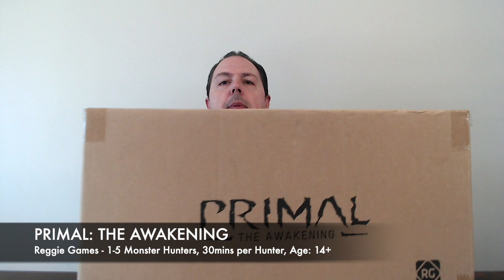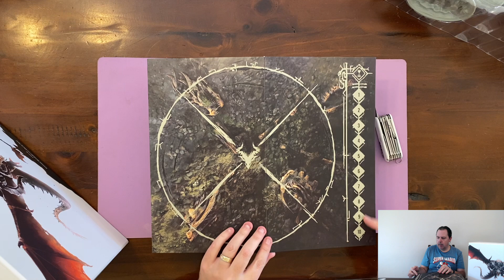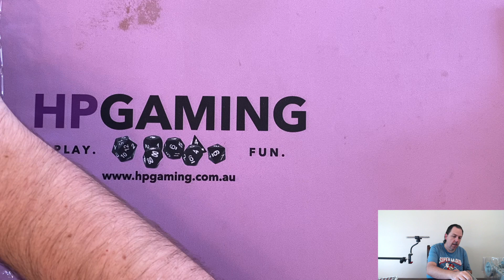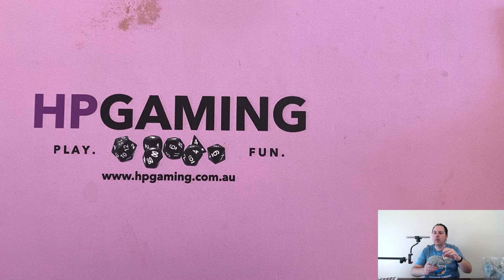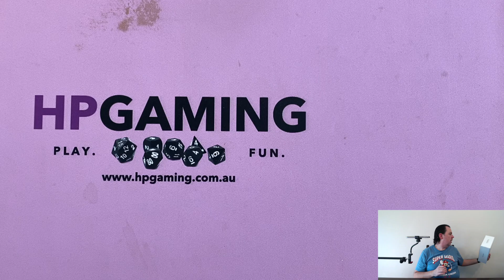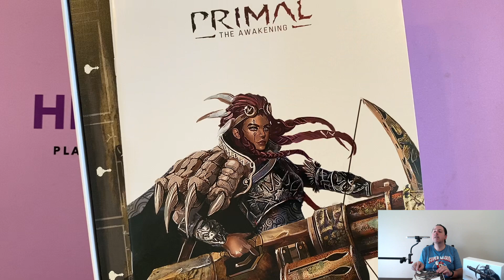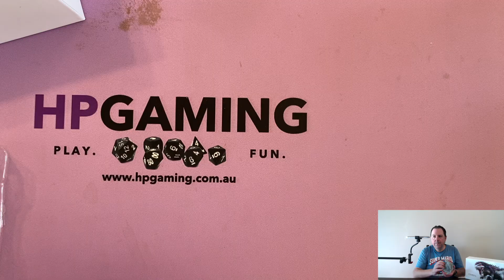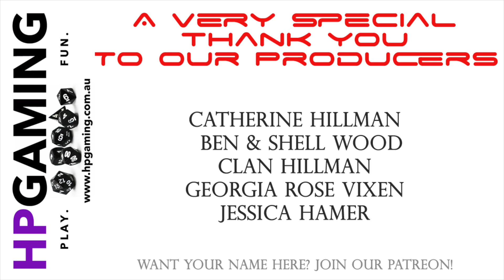GameLINK! | Unboxing | Primal: The Awakening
Matt heads to the big table for an Unboxing of purely MONSTROUS proportions as he takes us through PRIMAL: THE AWAKENING by Reggie Games! 1-4 Monster Hunters, 30mins per Hunter, Age: 14+